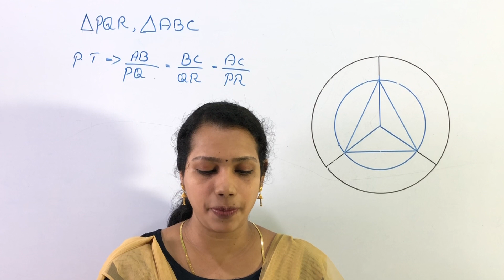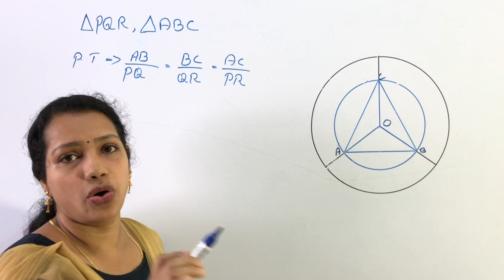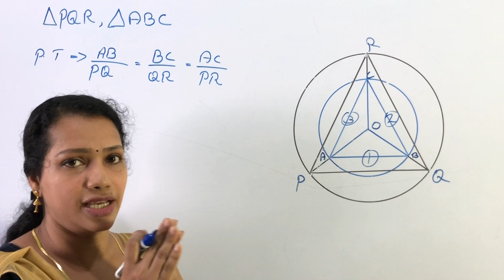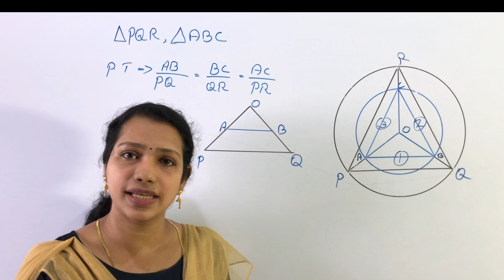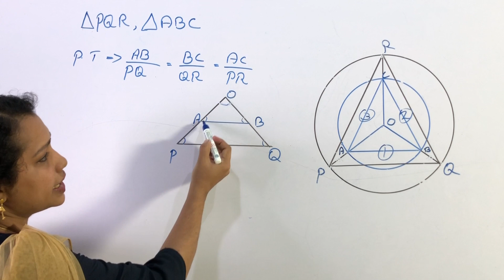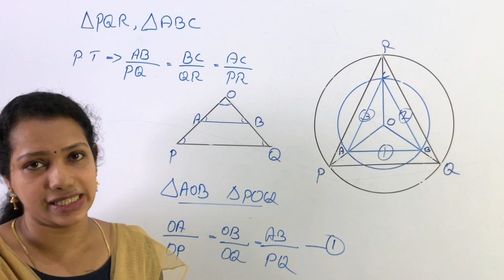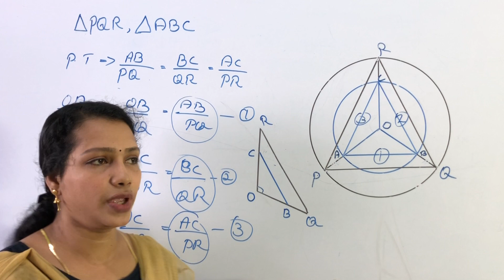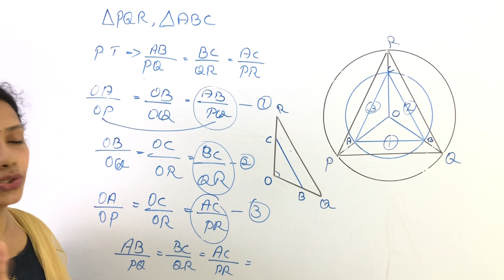Class 9 Maths Chapter 7 | Similar Triangles | STD 9 Mathematics Class Unit 7 | PART 7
Hai Friends...
Welcome Back To Youten Teachers Diary
In this channel , Kerala Syllabus :-
SSLC :  Mathematics, Chemistry , Hindi & Physics
Class 9 : Mathematics & Hindi  classes are available.
Let's help them in their studies. And study very well , we are with you.